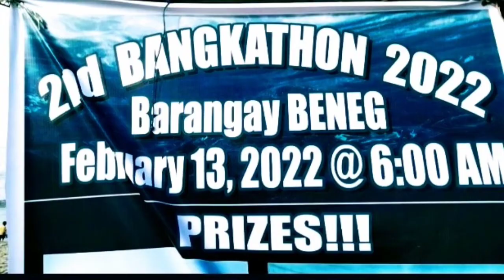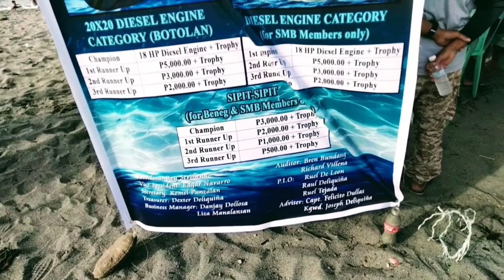2nd BANGKATHON 2022 / Brgy. Beneg Botolan Zambales /02-13-22 / Nancy Academia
2nd BANGKATHON 2022 / Brgy. Beneg Botolan Zambales / 02-13-22 / Nancy Academia